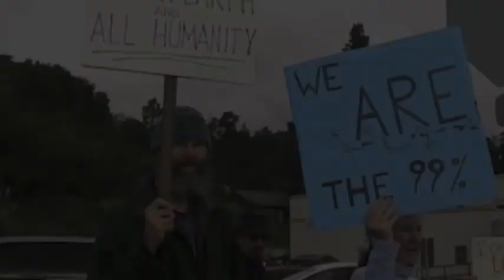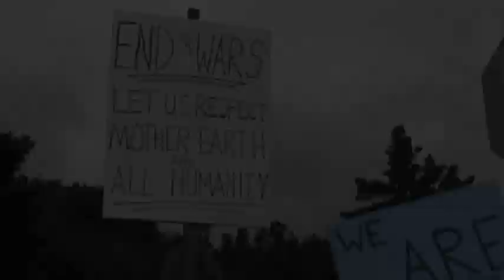Occupy Cambria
Cambria, California (population: 6,000) holds its first march (of many) in support of Occupy Wall St. Protesters march from the Vet's Hall to Bank of America, which is located on Main St and...wait for it...Wall St.